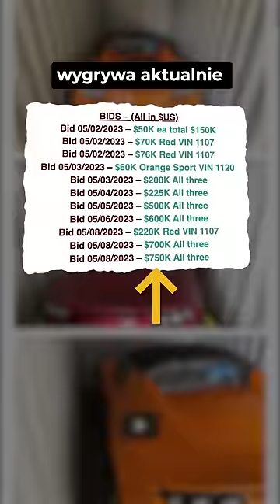TRZY Tesle ODNALEZIONE w KAPSULE CZASOWEJ! 😱